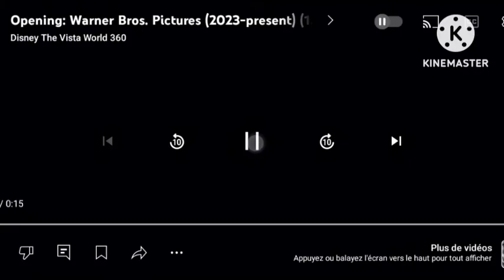Warner Bros pictures logo 2024 New fanfare from of